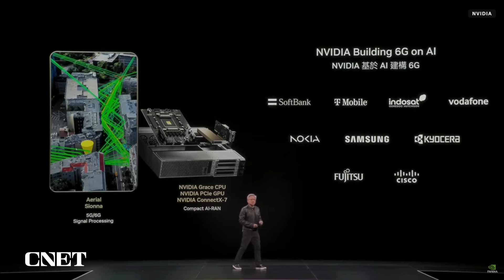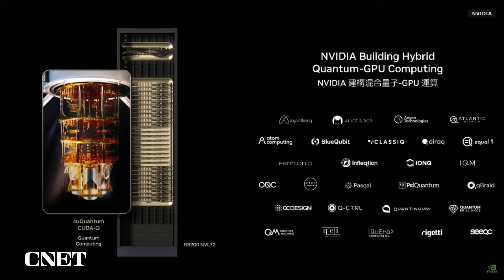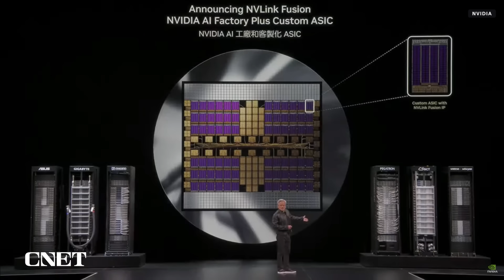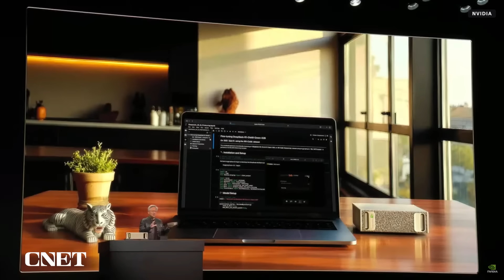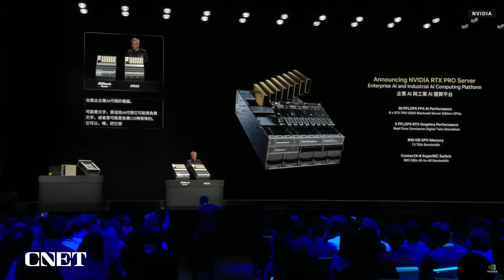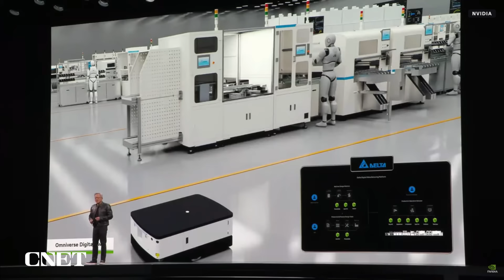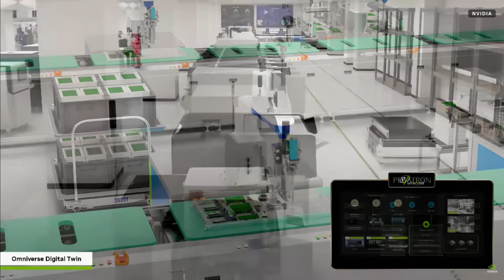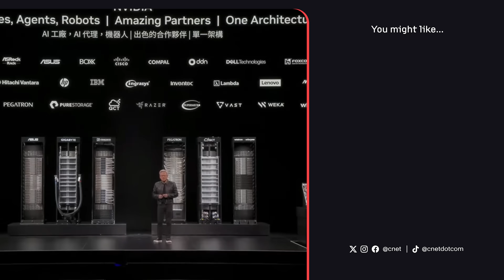Nvidia's 2025 Computex Keynote: Everything Announced in 19 Minutes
Watch all the biggest announcements from Nvidia's keynote address at Computex 2025 in Taipei, Taiwan.

0:00 Intro
0:08 Nvidia Building 6G on AI
2:13 Grace Blackwell NVL72
4:52 Grace Blackwell GPU
8:00 NVLink Fusion
9:36 DGX Spark AI Computer
11:42 DGX Station Super Computer
13:00 Nvidia RTX Pro Server
14:34 Nvidia AI Robotics
16:40 Omniverse Digital Twin
19:19 Conclusion